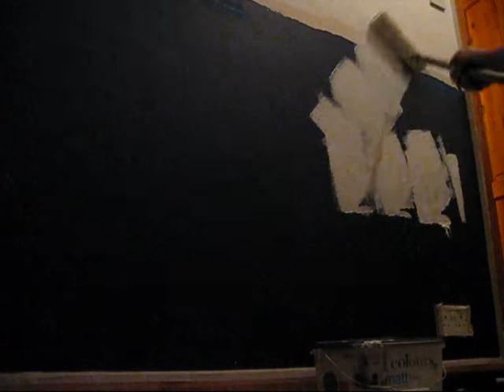Decorating the Nursery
Timelapse #25. I''ve been dubbing this as "The greatest timelapse video of all time", hope this lives up to it! This has taken me hours to edit. Enjoy :-)

 Had to take the soundtrack off due to Copyright restrictions :-(